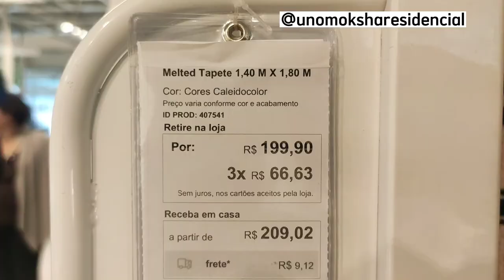TOUR PELAS TENDÊNCIAS DA LOJA TOKSTOK EM 2022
Nesse book estratégico 20 estratégias de Neurodesign poderosas para você aplicar no seu negócio por apenas R$57,00 com acesso imediato. Clique aqui no link abaixo e saiba mais!

Quer fazer uma identidade magnética? Conheça nosso lançamento! IDM

✔️ O que faz a UNO MOKSHA ser tão especial?

Além da Educação empreendedora Multipotencial que compartilhamos com nossos alunos, somos responsáveis pela criação de mais de 450 projetos físicos e digitais implantados pelo Brasil e Exterior. Atendemos grandes redes do varejo físico e também digital. Entendemos na teoria e na prática as dificuldades de cada negócio.

Quer fazer seu Design, Branding e estratégias digitais com a gente?

Aproveite para ver os projetos completos no Youtube e acompanhe a UNOCAST com convidados de alto nível para te ajudar a ter novos insights para seu negócio e ir para o próximo nível!